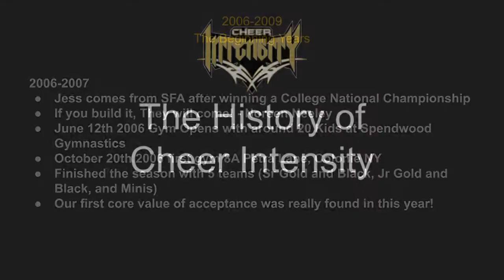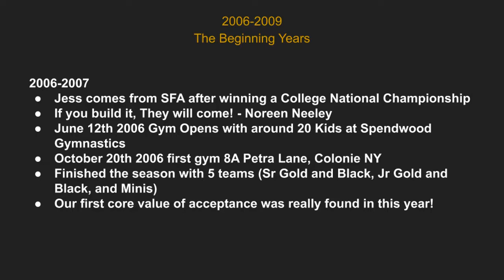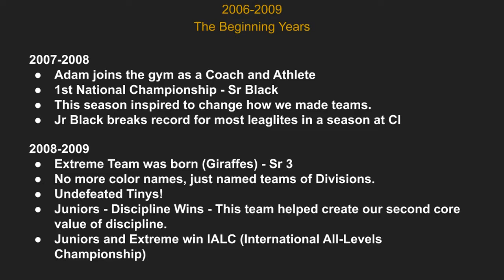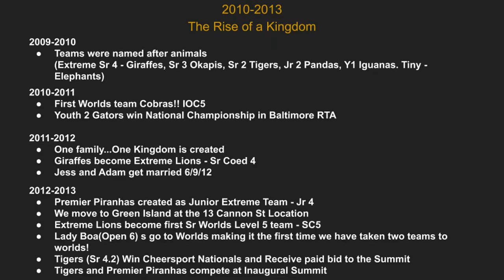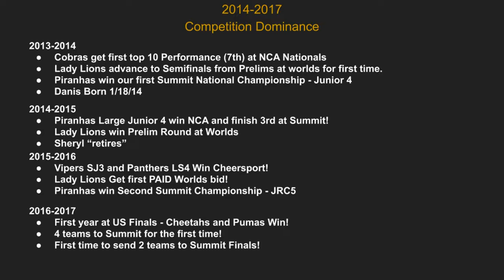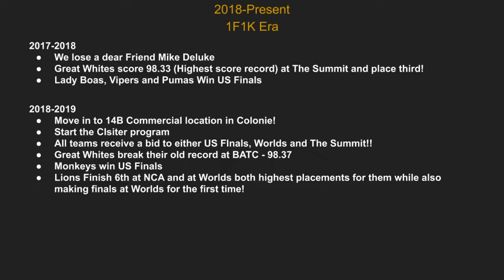Happy Birthday Cheer Intensity!